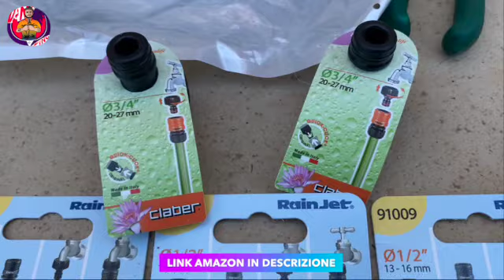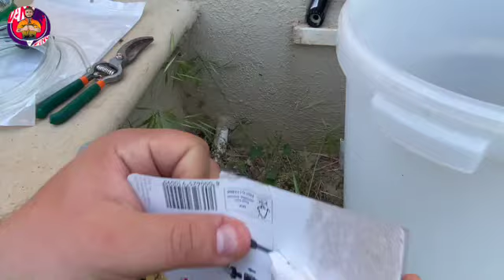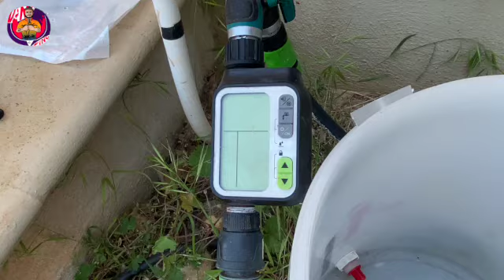Concimatore automatico irrigazione Venturi comprato su Amazon per meno di 20€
Oggi  testiamo un sistema di irrigazione Venturi fertilizzante automatico comprato su Amazon

⬇️⬇️Mettete MI PIACE ⬇️⬇️
✌🏻SOSTIENI IL PROGETTO VINO DIVINO ANCHE SOLO CON 1€ AL MESE

IRRIGAZIONE VENTURI

RACCORDO CLABER (DEVI PRENDERNE 2)

RACCORDO PER CONGIUNGERE TUBI (PRENDINE QUANTI TE NE SERVONO)

PRESA PER RACCORDO A BAIONETTA (DEVI PRENDERNE 2)

SANGUE DI BUE

FERTILIZZANTE LIQUIDO

KIT GOCCIA A GOCCIA

COMPUTER IRRIGAZIONE

BIDONE 50L

Olio evo pugliese BIO

Stabilizzatore GoPro
Batterie GoPro
Custodia GoPro
📱IPHONE 13 PRO MAX

📸REFLEX 1 Canon EOS 250D

💻MacBook Air

🔭Stabilizzatore Reflex